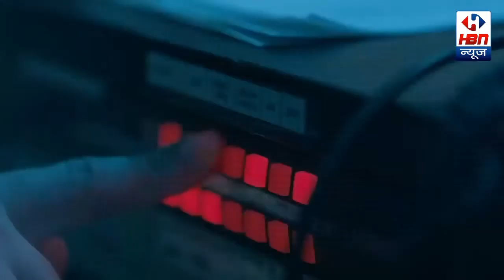लग्गजरी गाड़ियों मै सवार होकर लूट को अंजाम देने वालों का हुआ पर्दाफाश | HBN News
लग्गजरी गाड़ियों मै सवार होकर लूट को अंजाम देने वालों का हुआ पर्दाफाश